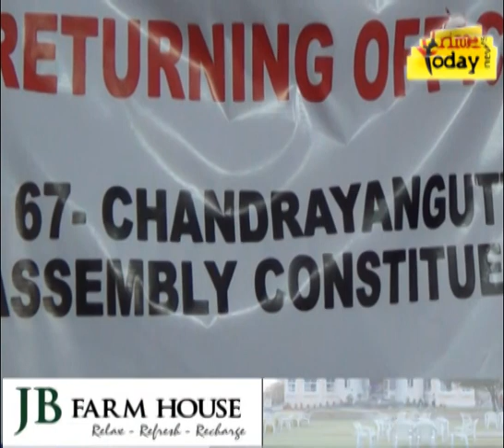BANDLAGUDA RETURNING OFFICER